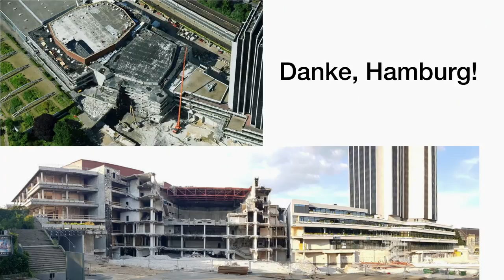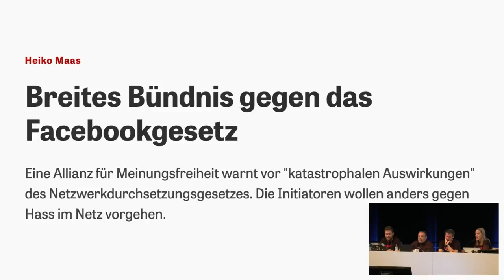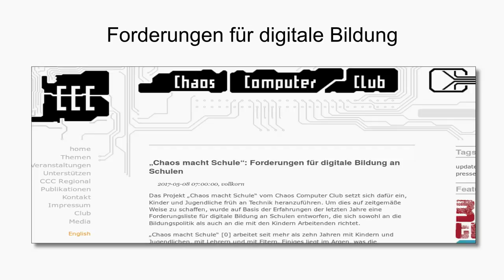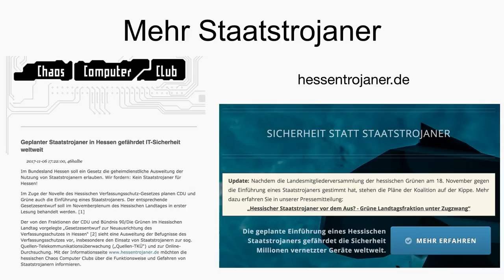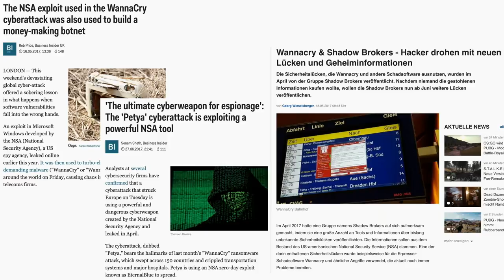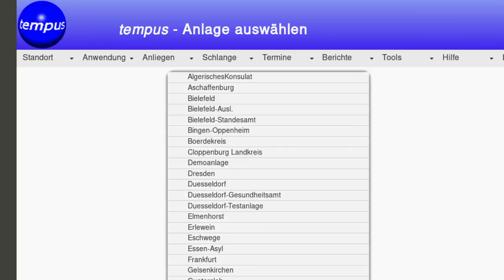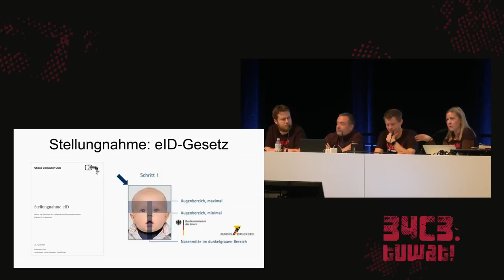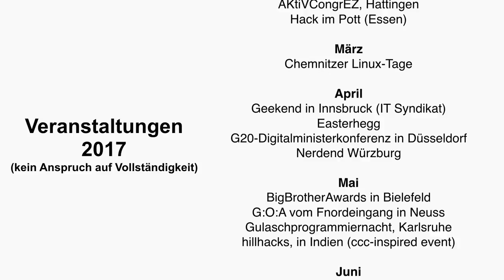34C3 - Jahresrückblick des CCC 2017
tuwat

Staatstrojaner, Vorratsdaten, automatisierte Biometriesammlungen, PC-Wahl – wir geben einen Überblick über die Themen, die den Chaos Computer Club 2017 beschäftigt haben.

Neben der Zusammenfassung und der Rückschau auf das vergangene Jahr wollen wir aber auch über zukünftige Projekte und anstehende Diskussionen reden.

frank Constanze Kurz nexus Linus Neumann